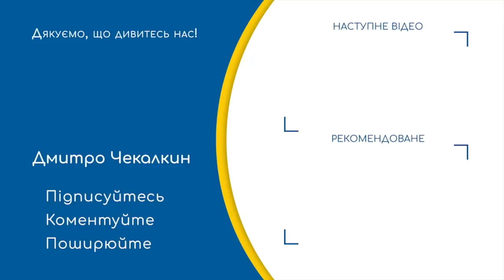Руssкие идут домой | Паребрик News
Друзі, додавайтеся:
Гумористична програма, яка висміює уклад російської людини, яка схильна до пропаганди від таких одіозних політиків і пропагандистів, як: Кисельов, Соловйов, Маргарита Симоньян, Путін, Шойгу, Канашенков та багатьох інших